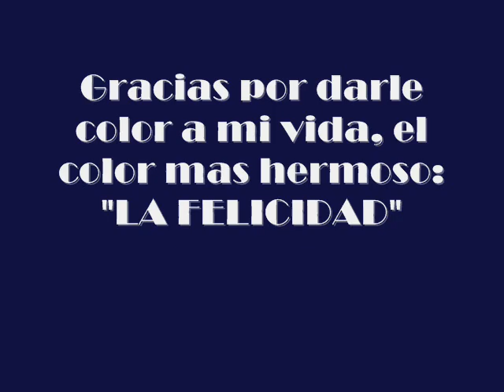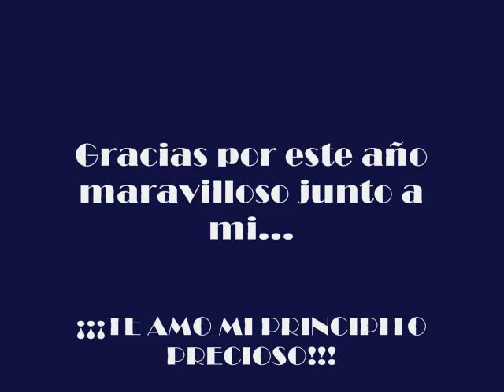Video aniversario braulio ingrid 06/06 2009-2010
Realizado por Ingrid en  el primer aniversario desde que nos encontramos-